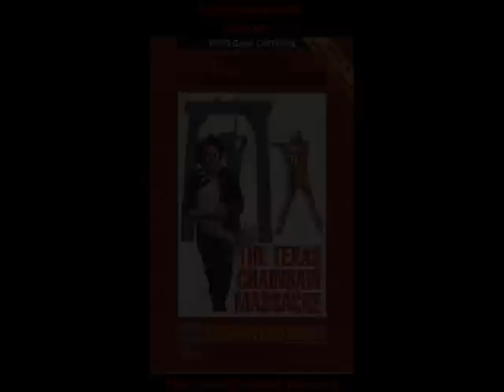The Texas Chainsaw Massacre for the Atari 2600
Based on the movie with the same name, you play as Leatherface and go around klling innocent girls.

You have to avoid differnt objects...which just don't fit...I mean, a wheelchair? Seriously?! C'mon...

Speaking of those objects, they are later ingame pretty hard to avoid, and you can even get stuck in them if they are above or under you.

And the sounds are horrific...